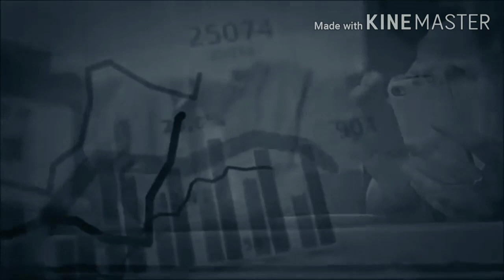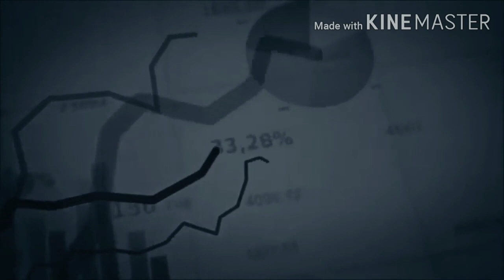How to convince a client -Malayalam. by P.W.Wiljoy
In this video, you could understand how to convince a client and succeed in sales.